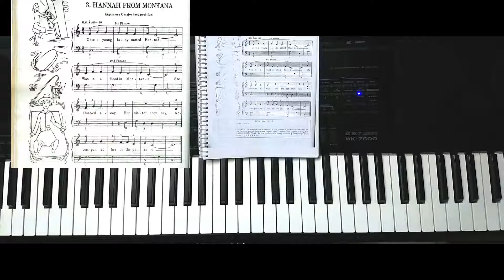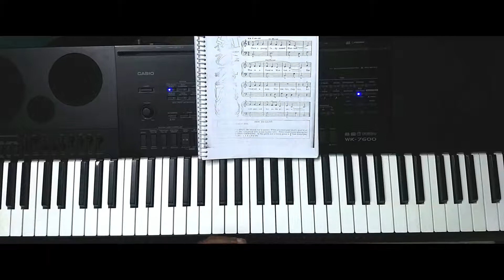Learn piano in hindi | How to Play Piano In Hindi | Lesson - 2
For Online Piano class please whatsapp 📲 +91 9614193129

In this piano tutorial Learn how to play piano | keyboard basics in hindi.

keyboard tutorial for beginners in hindi
how to play piano in hindi
how to play casio in hindi
how to play musical keyboard in hindi
keyboard tutorial in hindi
keyboard learning in hindi
piano tutorial in hindi
piano kaise sikhe
Learn piano in hindi

piano lessons in hindi
piano tutorial
how to play piano
keyboard tutorial
piano lessons
piano kaise sikhe
music lessons
how to play harmonium for beginners
in hindi urdu
piano lesson
piano notes
piano class hindi
beginners piano
keyboard lesson 1
harmonium
keyboard lessons
piano tutorials
Learn piano easily